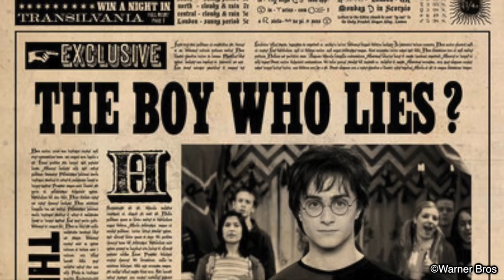How Cedric's Death Affected Harry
Harry Potter suffered great loss at the hands of lord Voldemort after his return to power. However, upon his return, he witnessed the death of Cedric Diggory first hand under Voldemorts orders, something that had a lasting and deeply negative affect on him. Why did Cedric’s death have such a significant impact on Harry? Let’s take a look in todays video.

The laptop I use
The microphone I use
The main camera I use
The hard drive I use
The web cam I use
The camera light I use